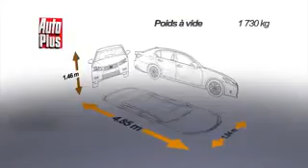Lexus GS 300h Luxe 2014 360p